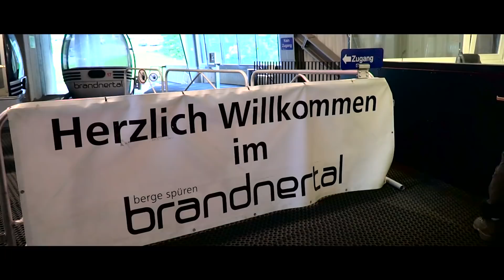Wandern im Brandnertal | Best Mountain Artists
Werbung | Wandern im Brandnertal
Hier findet ihr die Links zu den jeweiligen Tourenberichten: